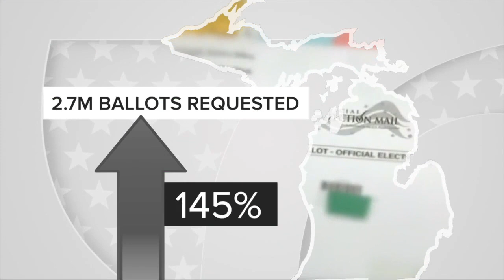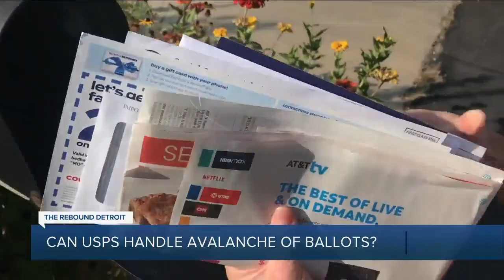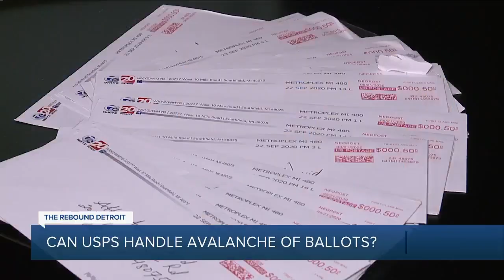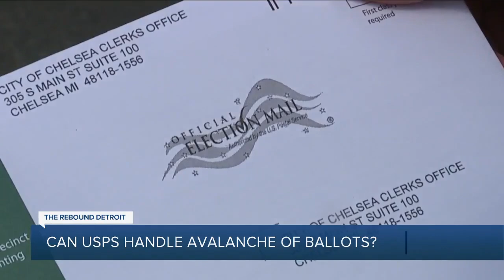Mail delays and your absentee ballot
We put the mail to the test to see if it can handle the flood of absentee ballots this year. Here are the results.